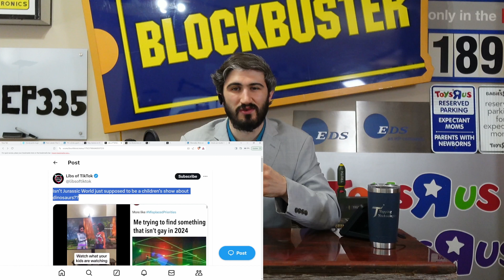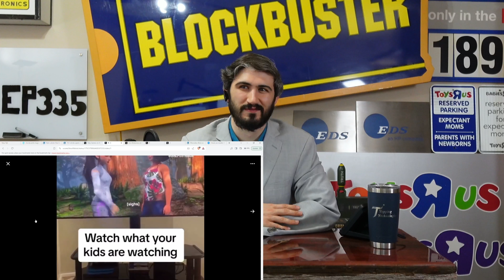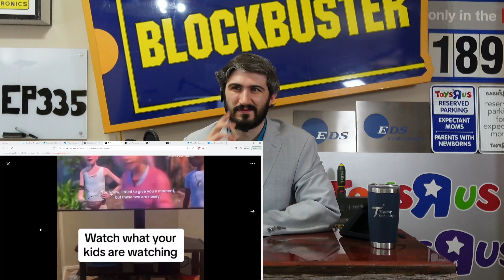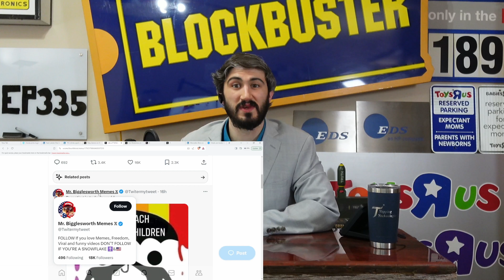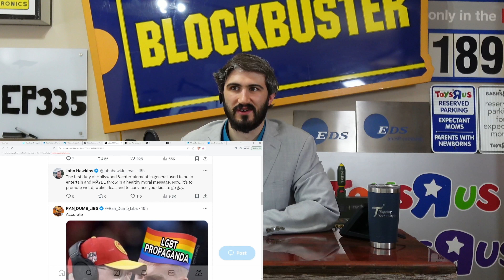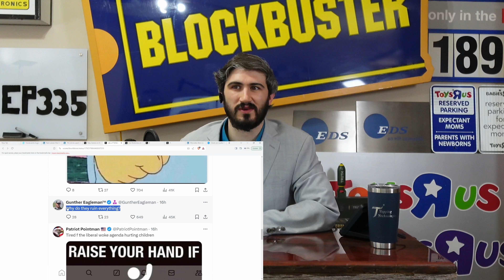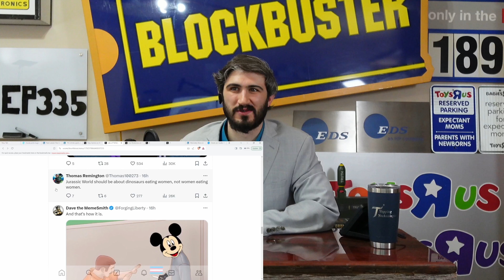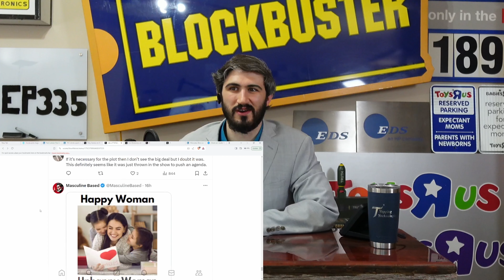Jurassic World kids show lesbian kiss sparks controversy